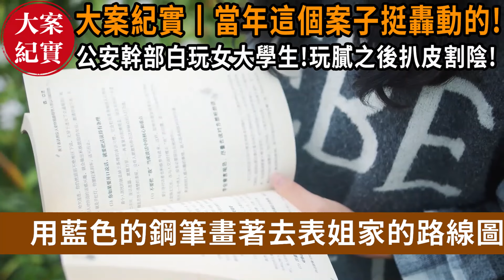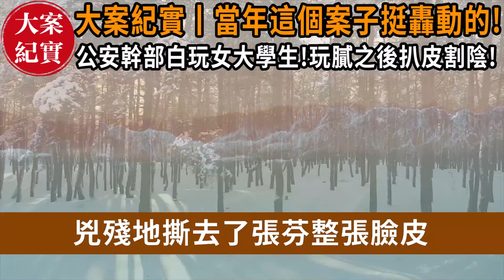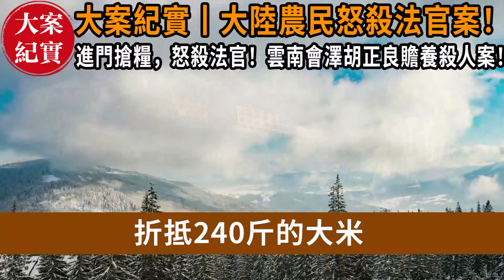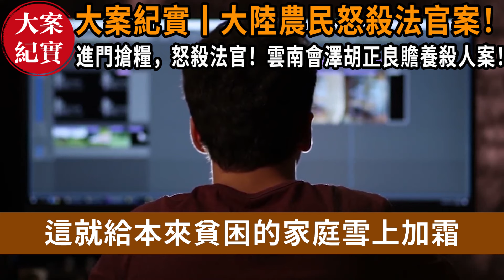大案紀實丨公安幹部白玩女大學生！